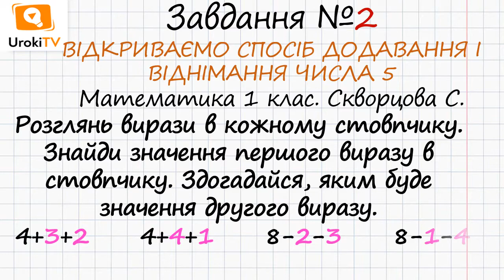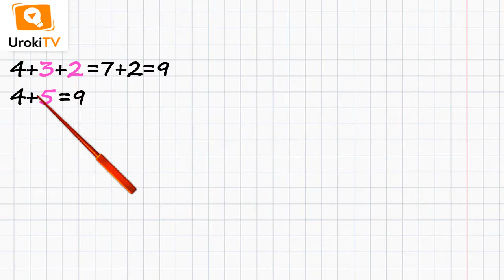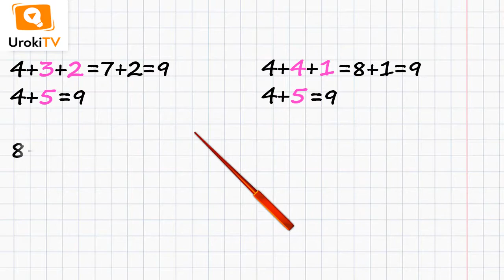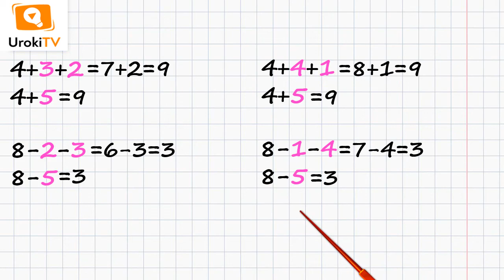Сторінка 87 Завдання 2 – Математика 1 клас (Скворцова)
Для того, щоб виконати дане завдання, в якому потрібно знайти значення виразів, необхідно знати склад числа 5.